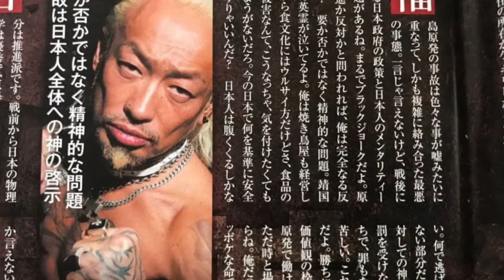2021年4月9日